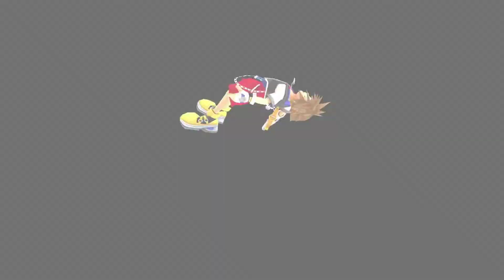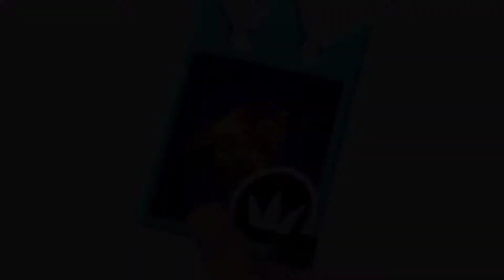Twilight Town - Kingdom Hearts: Chain Of Memories(Blind) - #12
Sora enters a memory from the other side of his heart.